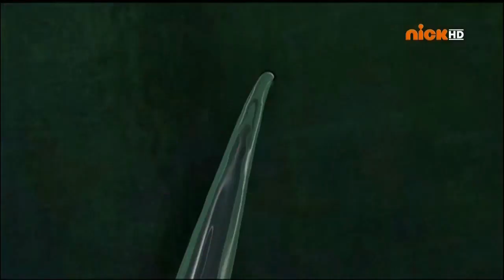마펭테마 브금이 나오는 장면 모음 #1.ZIP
☆ 시간별 에피소드 제목
0:00 마법의 상자
0:21 왕관을 찾아라
0:35 한밤의 귀신소동
1:00 아빠 본능
1:07 울렁울렁 대작전
1:18 말린의 화려한 외출
1:28 날고래가 떴다
1:39 코끼리는 잊지 않는다
1:53 동물원으로 오세요
2:19 물고기는 우리밥
2:38 악어 주의보
2:47 만우절 소동
3:01 분노의 질주
3:18 네 남자의 아기바구니
3:29 한다면 한다
3:58 스키퍼 대왕 줄리언 대장
4:11 모리스 살리기
4:36 엄지의 대활약
5:06 동물원에서의 하룻밤

☆ 참고 사항
제 영상에 댓글에 마다가스카의 펭귄 재밌는 영상 요청은 아래 커뮤니티 주소에서 남겨 주시거나 또는 바로 영상 아래 댓글에 남겨주셔도 상관은 없습니다! 되도록이면 커뮤니티 주소에 들어가셔서 영상 요청해 주시면 감사하겠습니다!

(* 선착순으로 이루어지며, 2주 안에 요청한 영상이 올라가지만 영상이 밀려있을 시, 2주 넘게 더 넘게 걸릴 수 있는 점 양해 부탁드립니다.)

모음집은 위 말고도 더 있을거 같긴한데 대학생활로 인해 이 정도만 만듭니다. 댓글로 많이 알려주시면 2편을 만들겠습니다.